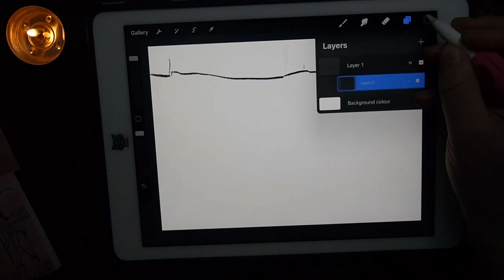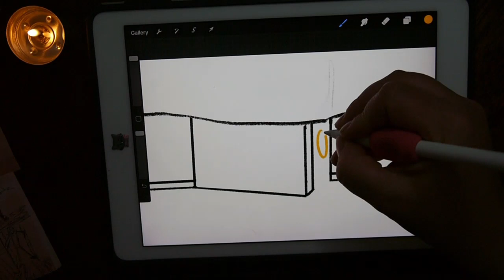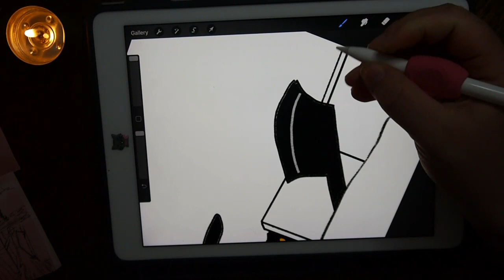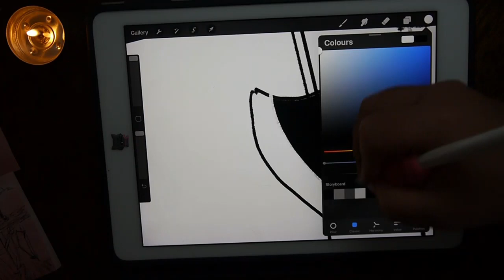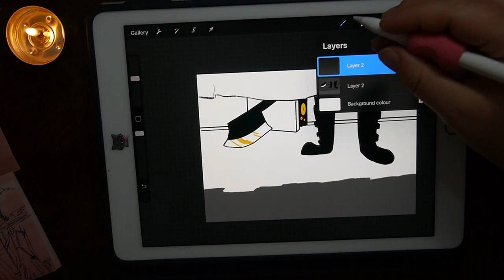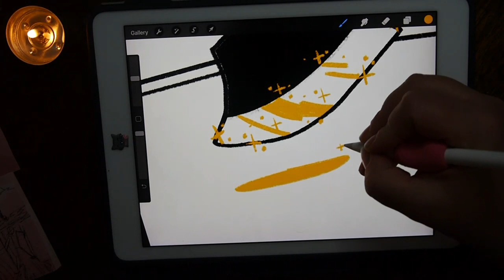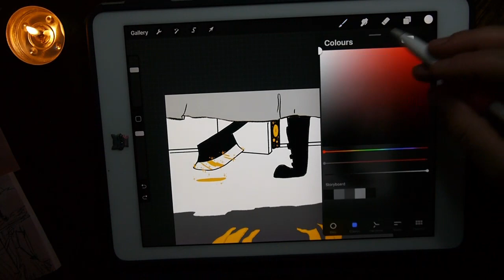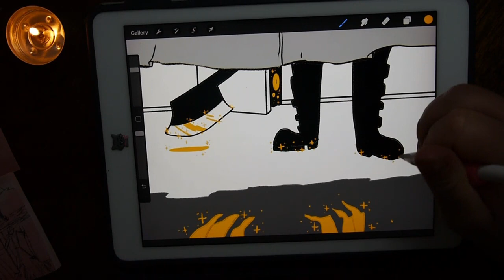Halloween Spooky story -Draw with me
I had to do a lot of this on the spot as I'm not feeling to well, but I won't let that dull my Halloween sprit!
HAPPY HALLOWEEN stay safe and see you soon, No video next week as I need some time to get better.

The drawing app used is called 'What to draw'

Did you draw along too?  I'd love to see them and share it on my Instagram, share or tag me so I can find the amazing art!